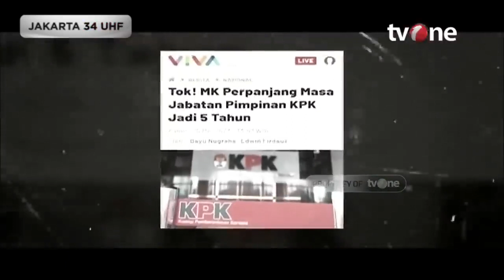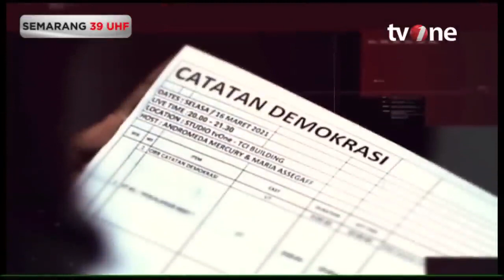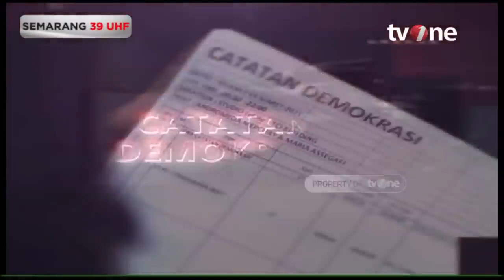Catatan Demokrasi tvOne_Astaga! Jabatan Pimpinan KPK Kok Diperpanjang | Dipersembahkan Sarung BHS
Bak seruan "Tambuah Ciek!", di restoran Padang. Jabatan pimpinan KPK pun diperpanjang. Beberapa kalangan menilai tak ada urgensi.

Gelombang penolakan disuarakan pegiat anti korupsi. Masuk tahun politik aturan diotak-atik. Pembenahan atau justru sekedar intrik?

Saksikan CATATAN DEMOKRASI: "Tiba-Tiba Jabatan Pimpinan KPK Diperpanjang, Pesanan Siapa?" live malam ini pukul 20.00 WIB di tvOne.